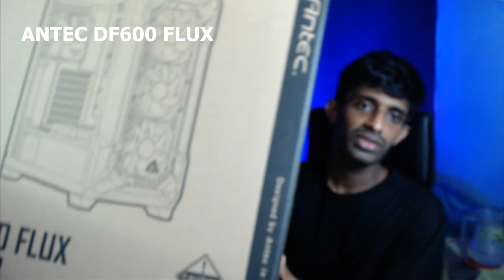PC Build for UNITY Game development (2022)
This might be the best PC build for unity game development when compared with the price in 2022.

If you have any opinion about this build, please comment in the comment section. It will be helpful for others as well.

Unity beginner tutorial series: t.ly/dMKM